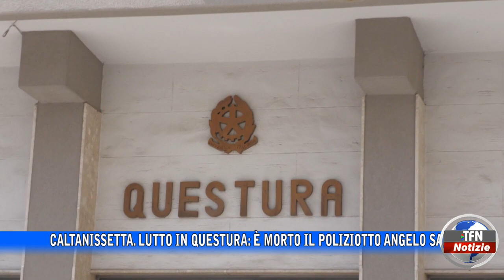Caltanissetta. Lutto in questura: è morto Angelo Salerno Solarino